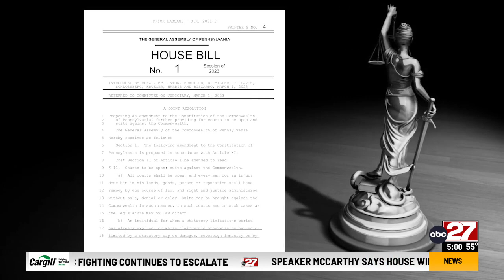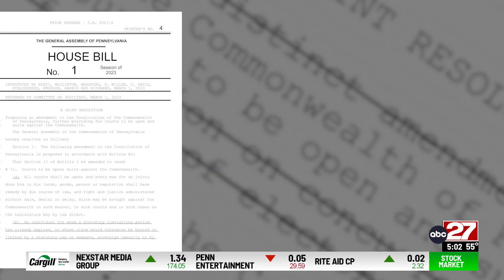House Bill 1 vs. Senate Bill 1